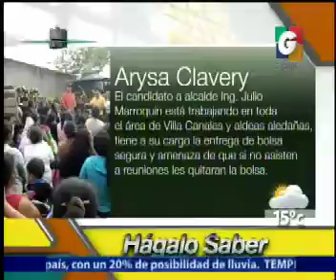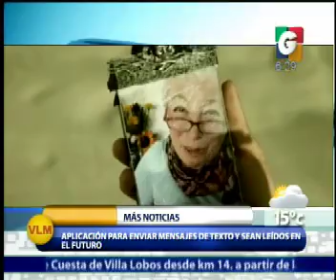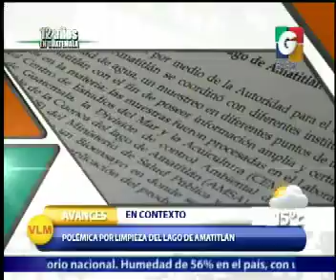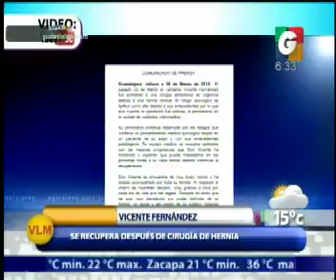Mas Noticias - En Contexto - Mas Adelnate